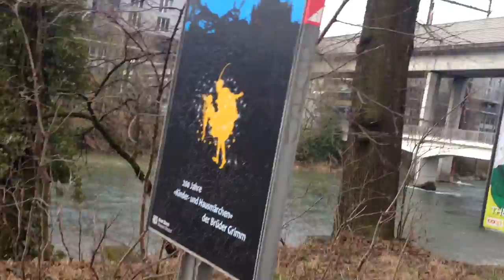Wandern Sie entlang des Flusses in Zürich,BMN,ADN und Gjina,Teil15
growth, millionaire,Creative People,child s play,vacation,excellent student, billionaires,Anna Klavierspiel, Schlagzeug BMN - Improvisation,